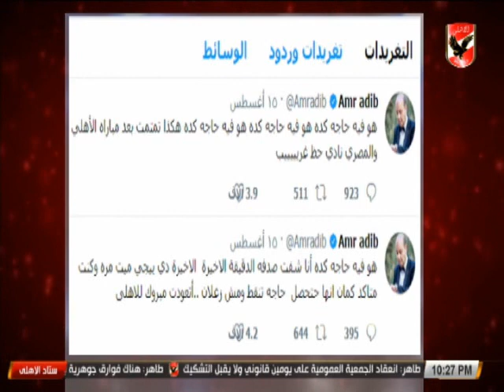عبد الحميد حسن لـ عمرو اديب " عمر الاهلى مابيكسب بالحظ "